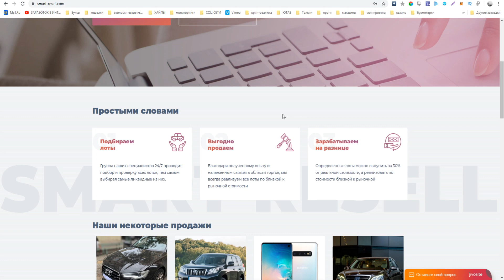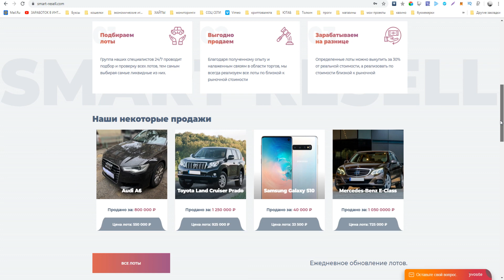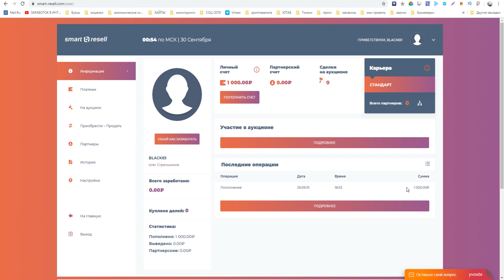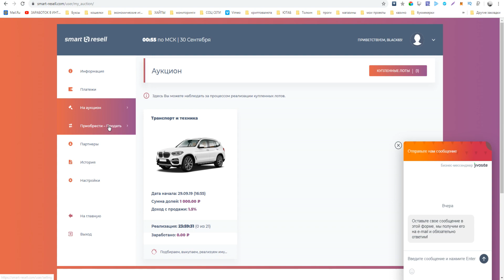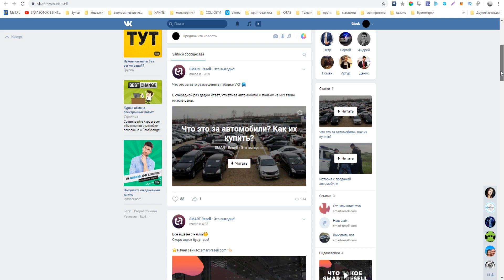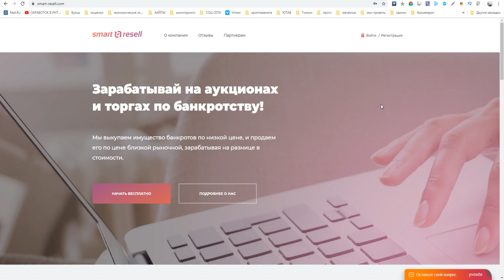Smart Resell Заработок на торгах по банкротству. Как заработать в интернете 2019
►ПО ВОПРОСАМ И РЕКЛАМЕ ОБРАЩАТЬСЯ